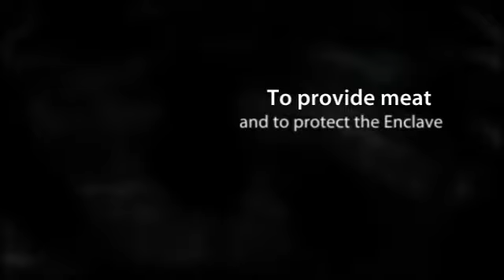The Enclave (Razorland, Book 1)